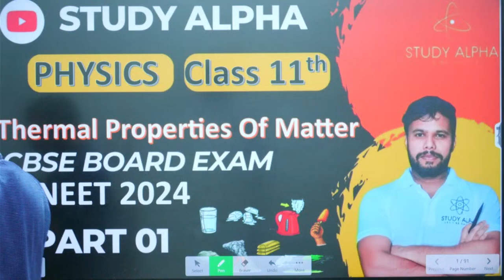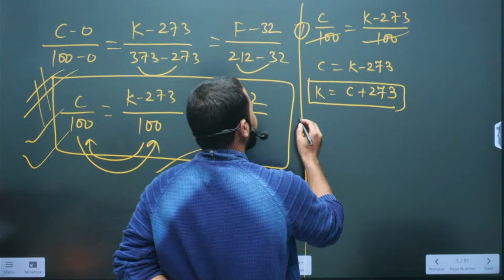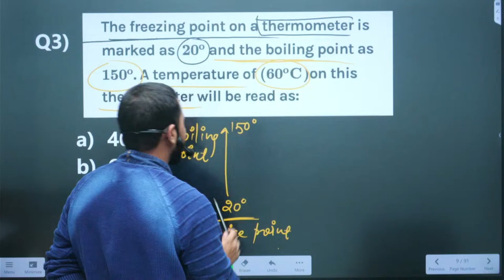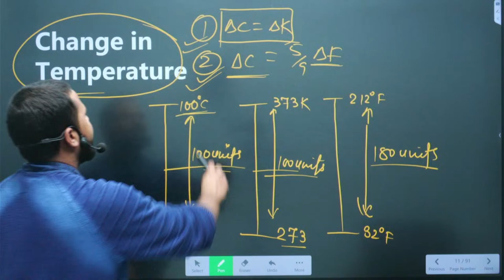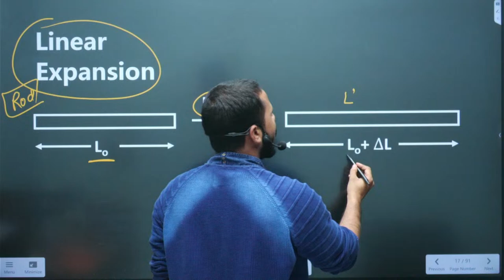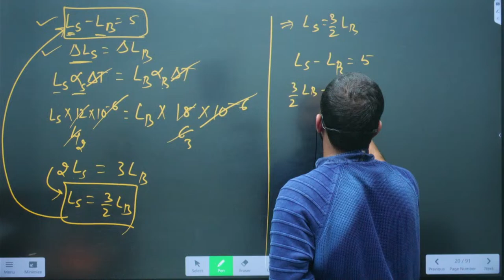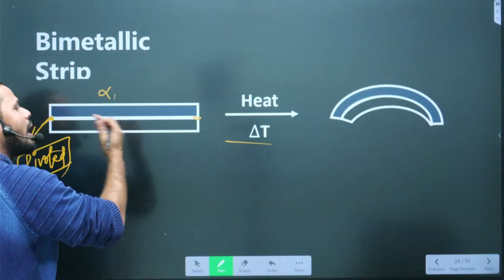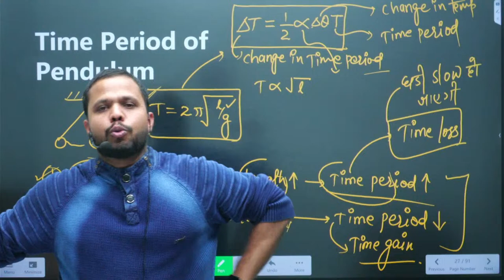CLASS 11| Physics| CHAPTER 11|Thermal properties of Matter, PART 1|Shivendu sir